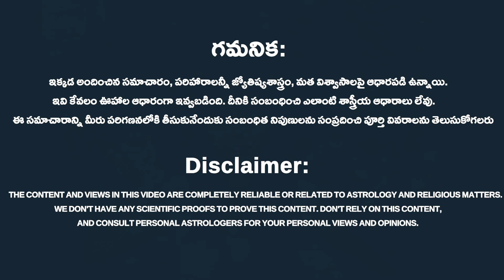మైలు పట్టడం అంటే ఏంటి..? వీటిల్లో ఎన్ని రకాలు ఉంటుంది ?|Tips & Tricks | Rahasyavaani